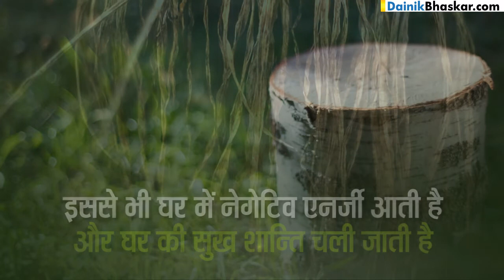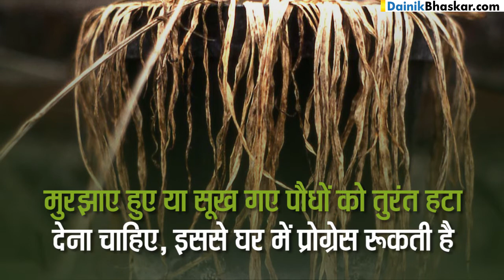यह पौधे नहीं होने देते Ghar में सुख-शान्ति